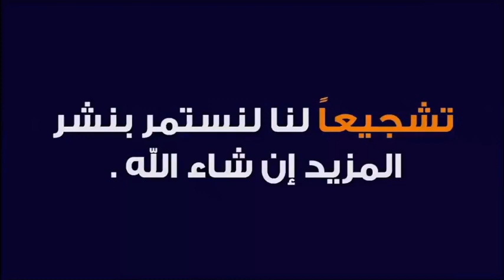سر من أسرار الله و كنز من الكنوز العظيمة 🕌 الدكتور طيب كريبان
جديد 2021 : سر من أسرار الله و كنز من الكنوز العظيمة 🕌 الدكتور طيب كريبان
 ▬▬▬▬▬▬ஜ۩☺۩ஜ▬▬▬▬▬
 ▬▬▬▬▬▬ஜ۩☺۩ஜ▬▬▬▬▬
⛔ أحبابي الكرام ، إذا أعجبكم الفيديو رجاءاً لا تنسوا :

 ▬▬▬▬▬▬ஜ۩☺۩ஜ▬▬▬▬▬
مواضيع سابقة

🕌 عَنْ أَبِي هُرَيْرَةَ، عَنِ النَّبِيِّ صَلَّى اللهُ عَلَيْهِ وَسَلَّمَ قَالَ:
 ▬▬▬▬▬▬ஜ۩☺۩ஜ▬▬▬▬▬
⚠️ توضيح مهم ❗

 ▬▬▬▬▬▬ஜ۩☺۩ஜ▬▬▬▬▬
# هاشتاغ الموضوع #